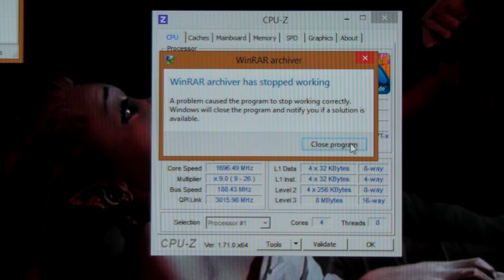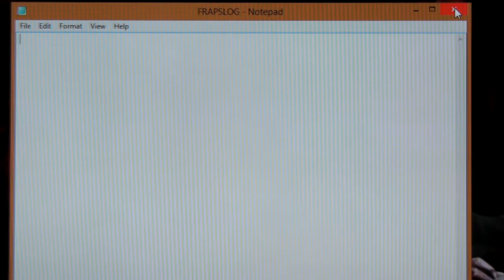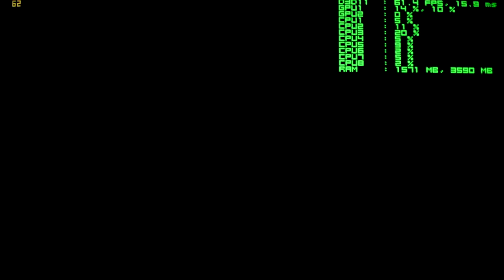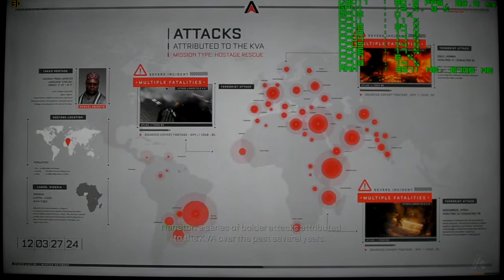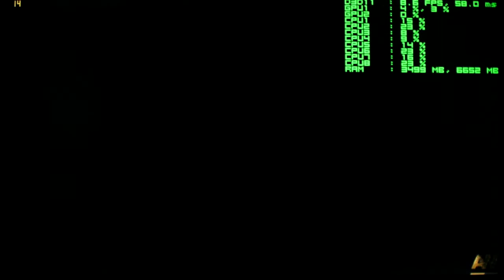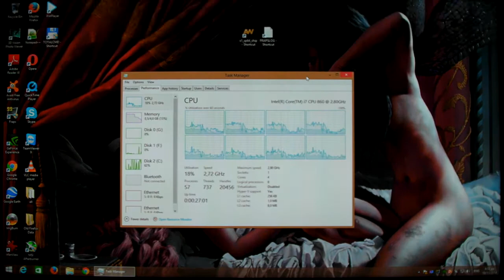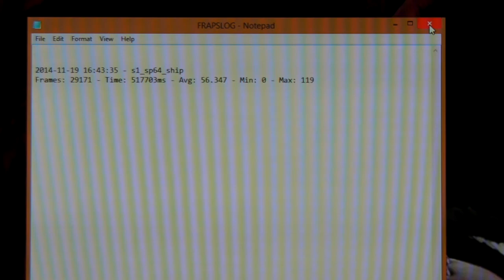CALL OF DUTY ADVANCED WARFARE 1920X1080 2XSMAA GTX 570 @ 850Mhz CORE i7 860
Rig Specs:

Case: Thermaltake Armor
Mobo: MSI Big Bang Trinergy
RAM : 2X2GB PNY DDR3-2000 PC3 16000
CPU : Intel Core i7-860
CPU cooler : Noctua NH U12P SE2
GPU : 2X PNY NVIDIA GTX 570
PSU : Enermax Galaxy 850W